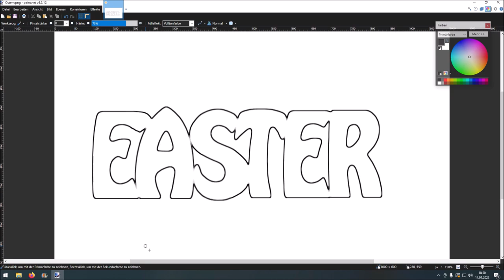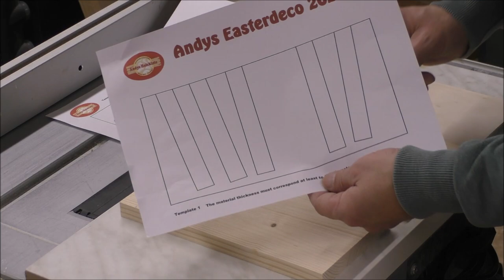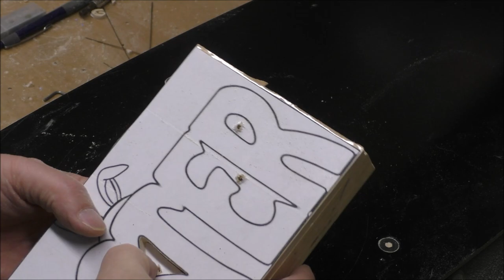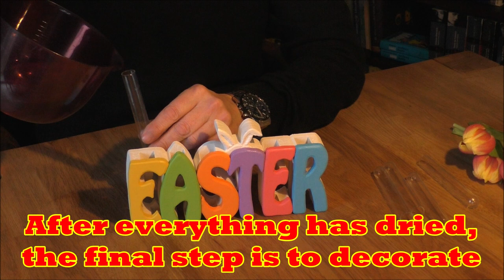DIY Easter decoration with the scroll saw including free template | woodwork for easter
In this video I show you how I make my Easter decorations from this year myself and how you can get the free saw template.
Developing scroll saw work creatively and then implementing it is a lot of fun for me and I hope that I can inspire you with my video as well.
There is nothing more personal than giving someone you love something you have made yourself for Easter. Maybe I can encourage one or the other to make something for next Easter.

Have fun with my DIY project "Make your own Easter decorations out of wood + free saw template a scroll saw work". Your Andy

💌 FREE SCROLLSAW TEMPLATE NO. 08